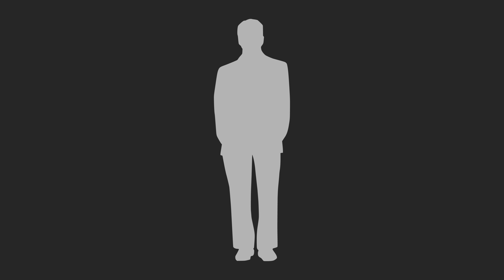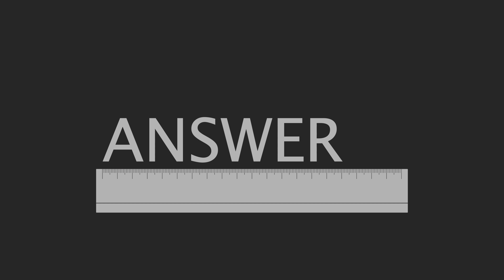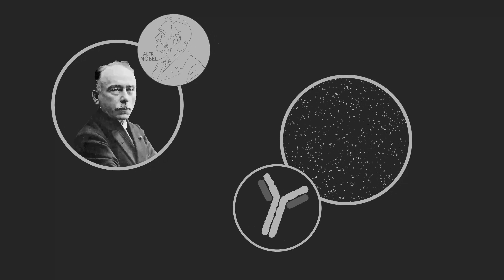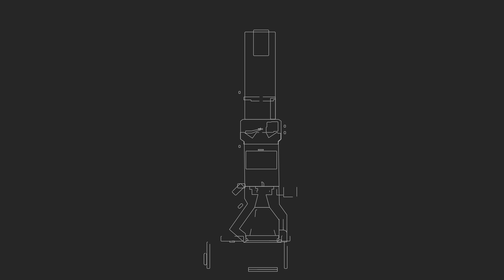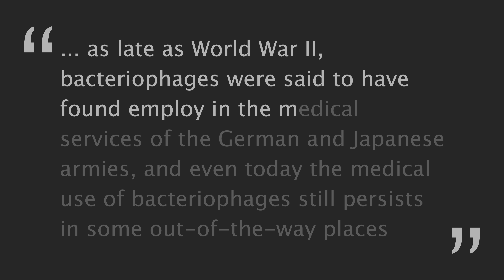Why don't we use Viruses to Fight Diseases for Us?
Antibiotic resistance is becoming a big problem, some strains of pathogens are now resistant to all antibiotics normally used in hospitals. But there is an alternative, using viruses that infect bacteria, bacteriophages, to fight the battle for us. This isn’t a new idea, in fact, Phage Therapy predates antibiotics; and for a time was greatly effective and uses in the Soviet Union. So why did Phage Therapy not find use in the west.

The strange history of phage therapy, William C. Summers, Bacteriophage. 2012 Apr 1; 2(2): 130–133.

Pros and cons of phage therapy, Catherine Loc-Carrillo and Stephen T Abedon, Bacteriophage. 2011 Mar-Apr; 1(2): 111–114.

Phage treatment of human infections, Stephen T Abedon, Sarah J Kuhl, Bob G Blasdel and Elizabeth Martin Kutter, Bacteriophage. 2011 Mar-Apr; 1(2): 66–85.